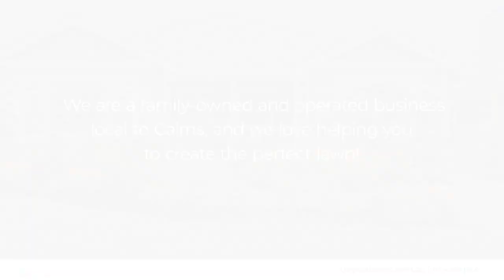Tropical Lawns Little Mulgrave Queensland 4865X